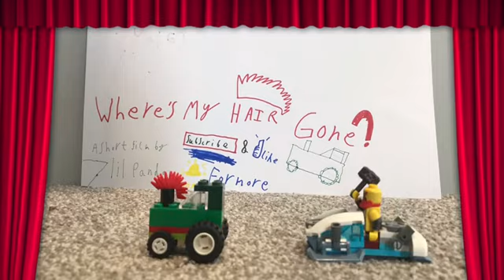Where's My Hair Gone? Episode 3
3rd installment of 'Where's My Hair Gone?' stop motion series - Storyline co-writing credit to Jiblord